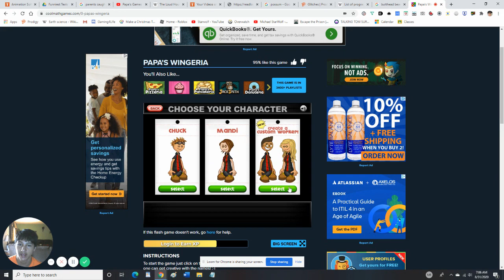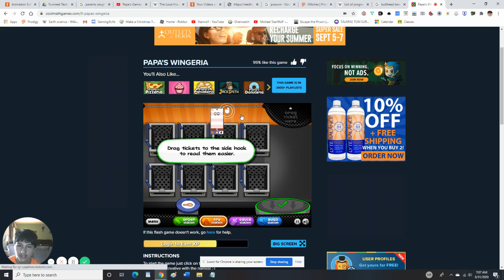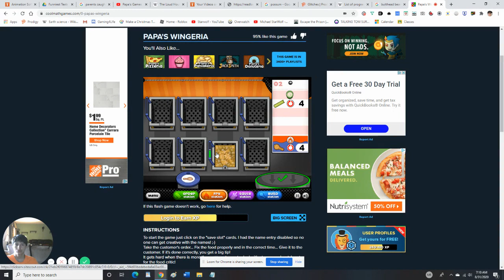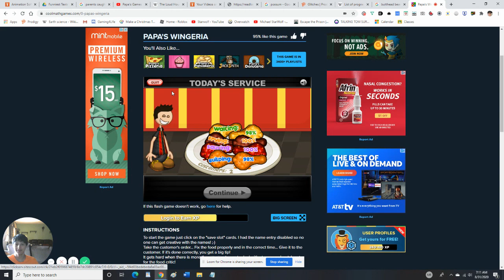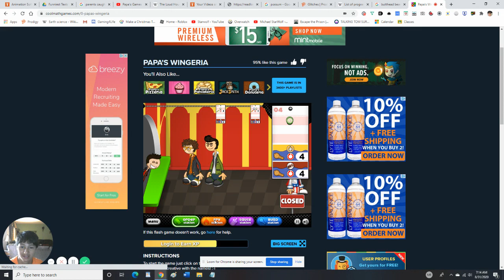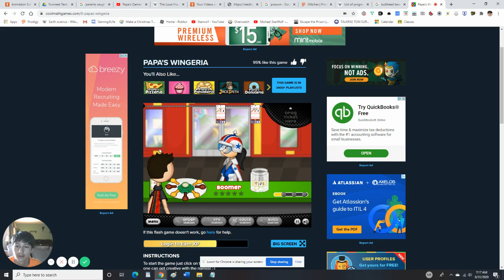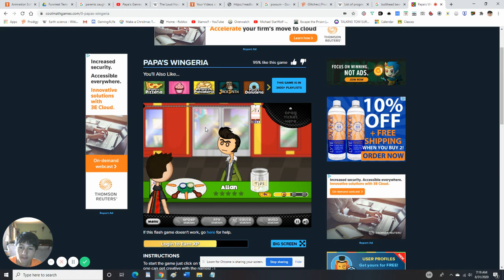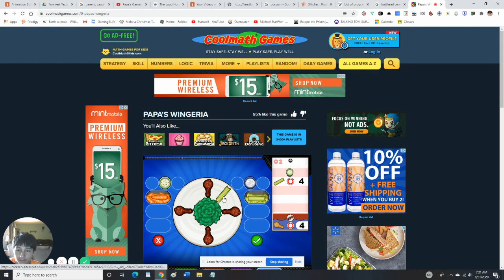Playing PAPA'S WINGERIA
This flash game is where I cook wings. I also must make sure those closers are happy.